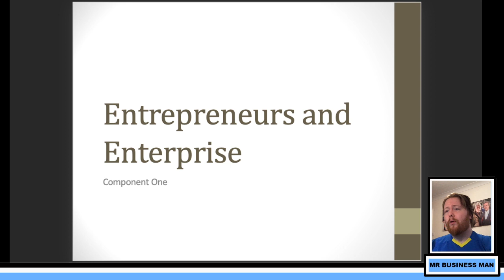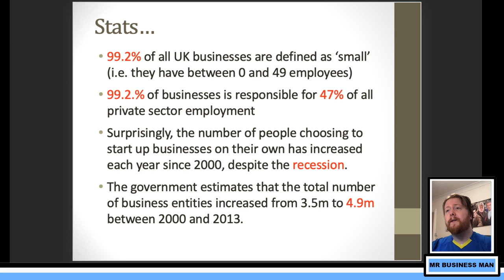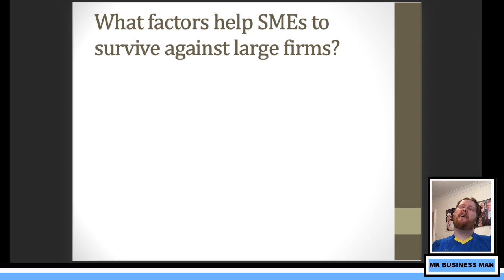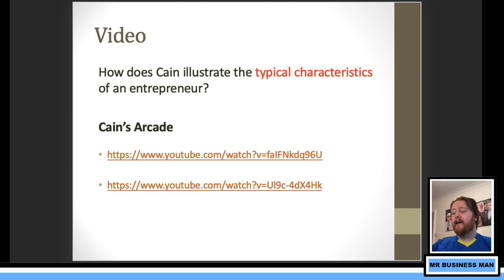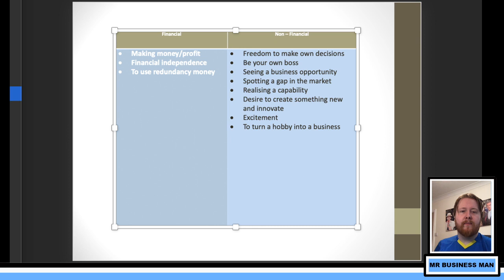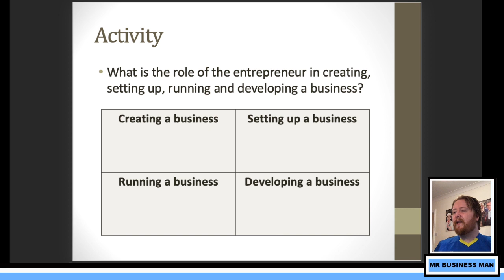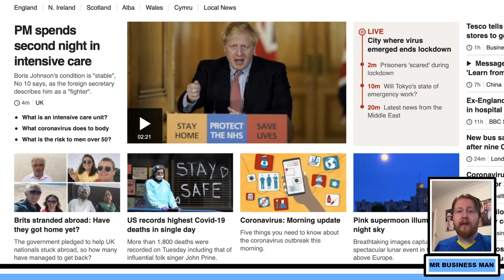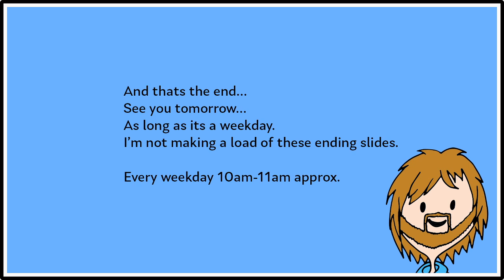Entrepreneurs and Enterprise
Apologies about the streaming issues today but here is a re-done video to make sure you didn't miss out on anything!